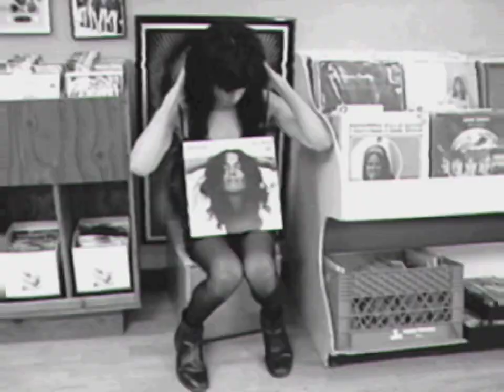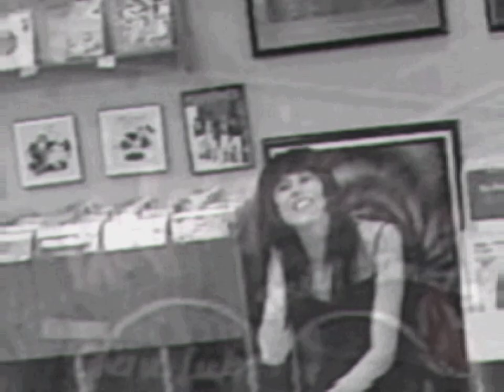Depressed Barbie 🖤 (my 1990s rockstar girlfriend lookbook and billie eilish music video)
my curated playlist with songs, for you.

Playlist Link: Downtown Girl (Soundtrack),

x

song: What Was I Made For? by Billie Eilish, (2023).

x

Music Video by dark baby.